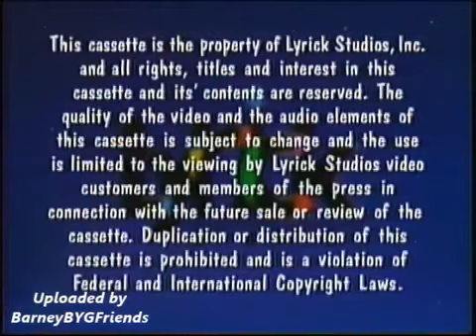More Barney Songs Screener Opening (Like: I Can Do That! (TV Version))